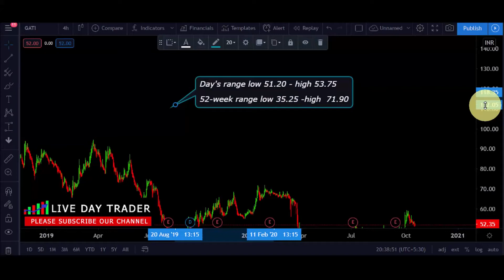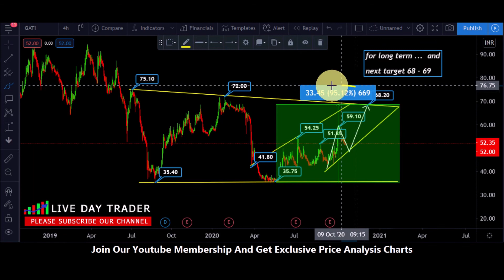gati share Price prediction and next target oct 18th 2020